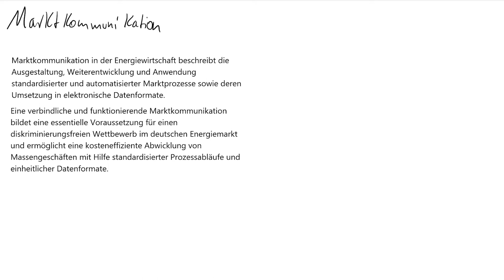MaKo2020 - Marktkommunikation 2020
Ende 2019 muss die MaKo 2020 umgesetzt sein. Was genau sagt die Marktkommunikation 2020 aus? Was muss geändert werden? Welche Prozesse der Energiewirtschaft ändern sich grundlegend?